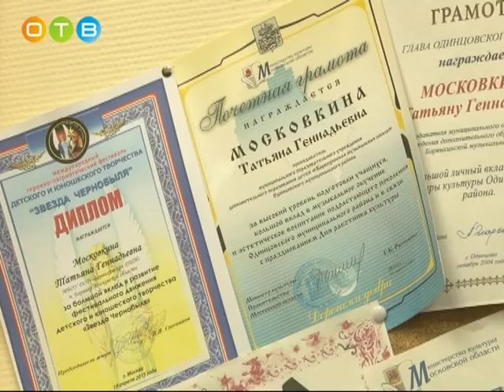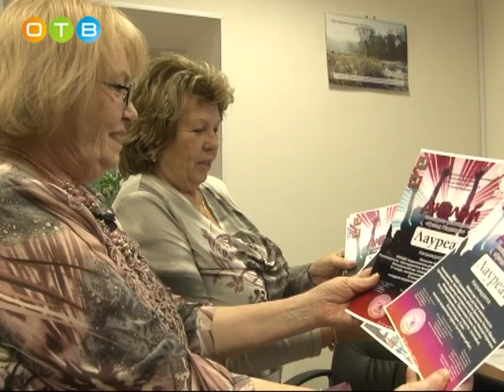Итоги районного фотоконкурса «Золотая осень»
Осень 2017 года в Барвихинской детской школе искусств называют золотой. В копилку победителей добавилось 27 лауреатских дипломов. Особенно порадовали хоры и вокальные ансамбли, они получили пять дипломов первой степени. В призеры вошел и стипендиат главы района балалаечник Олег Голимханов.